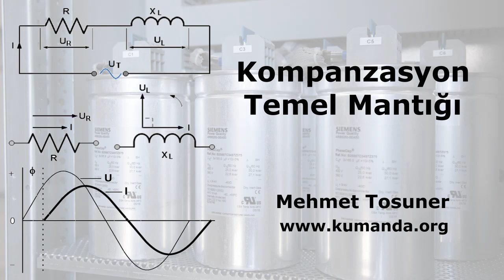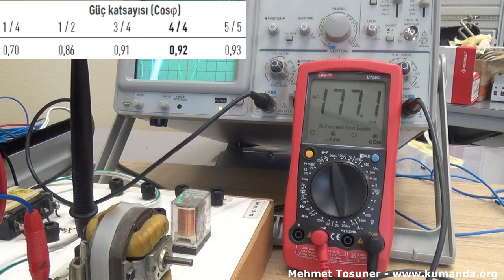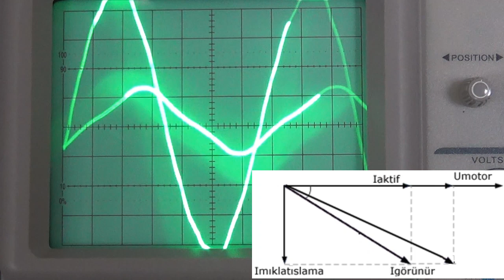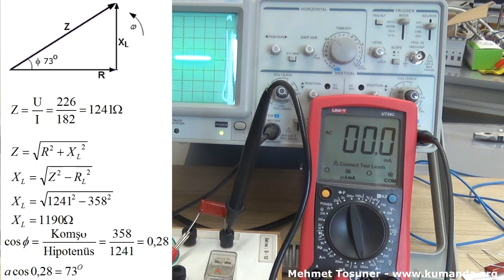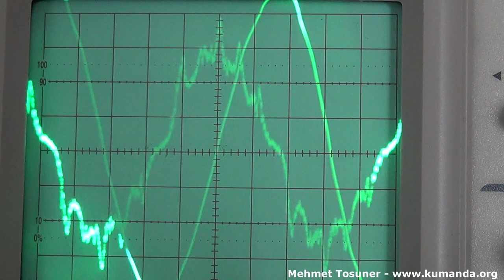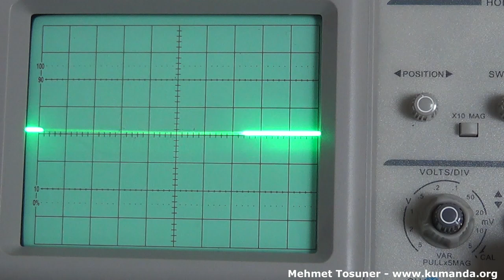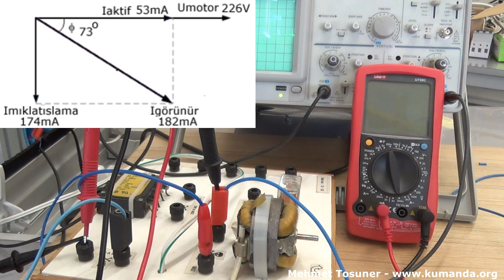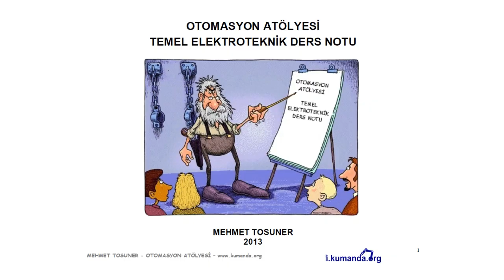Kompanzasyonun Temel Mantığı ve Faz Açısı ( Endüktif Kapasitif Omik Yük )